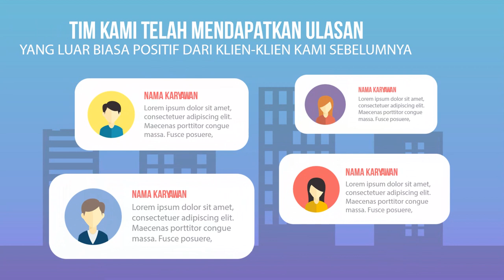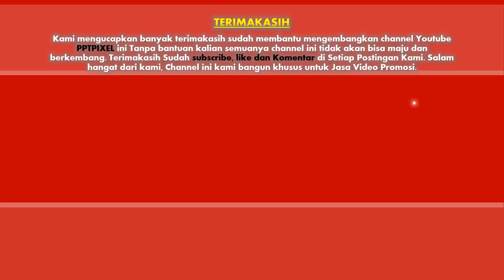Jasa Video Promosi Mobil Toyota Yaris, KIA Picanti, Hyundai i10, Karimun Estilo, Detailing Mobil, Se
Jasa Video Promosi Mobil Toyota Yaris, KIA Picanti, Hyundai i10, Karimun Estilo, Detailing Mobil,  Video berikut adalah video company profile perusahaan digital. Nama perusahaan di video ini hanyalah fiktif belaka. Hanya sebagai contoh saja.